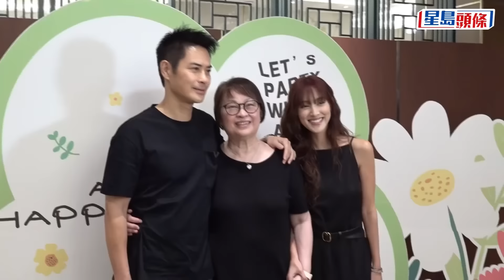TVB監製王心慰榮休宴星光熠熠 鄭嘉穎跟「鐵馬家族」唐詩詠保持距離 傳邵美琪回巢稱未係時候 姜大衛方中信想合演父子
TVB監製王心慰昨晚在將軍澳舉行榮休晚宴，筵開10席，一班台前幕後包括TVB高層曾勵珍、邵美琪、唐詩詠、馬德鐘、方中信、姜大衛、譚凱琪、賴慰玲、莊思明、楊明等到賀，陣容強勁。